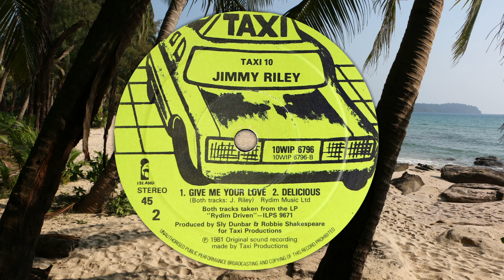Delicious - Jimmy Riley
Jimmy Riley
'Delicious'
Island 10'' Single